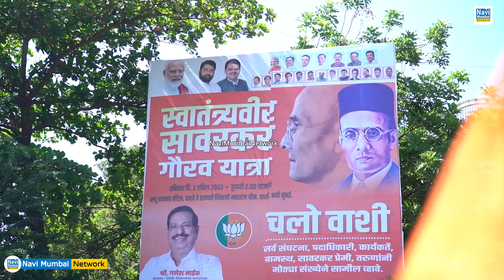Ganesh Naik | Navi Mumbai -Airoli Constituency | Veer Savarkar Gaurav Yatra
Ganesh Naik | Navi Mumbai - Airoli Constituency | Veer Savarkar Gaurav Yatra का जोरदार आगाज | Teaser |

'मी सावरकर', 'आम्ही सारे सावरकर'!